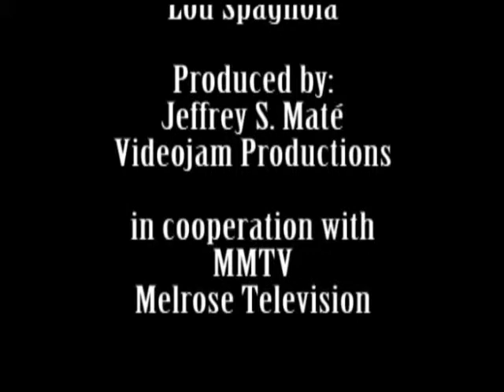Lets Talk Sports - August 22nd 2013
Baseball season is coming to an end...but Ron, Ralph and Lou still have lots to say about it !!! The New England Patriots have had a few pre-season games and we evaluate whats been happening. And we are just weeks away from High School fall sports. Ron and Ralph talk Volleyball and Football. All on this episode of Lets Talk Sports !